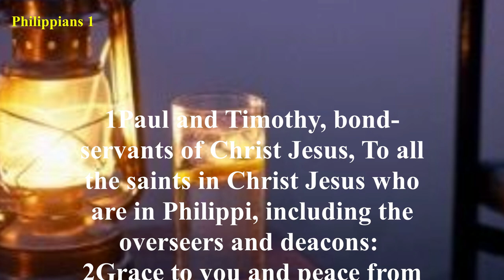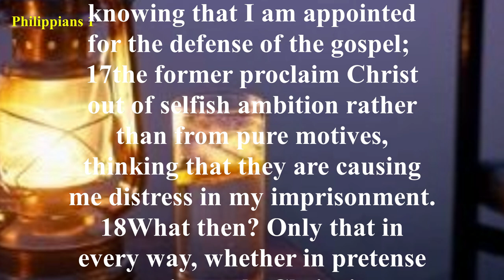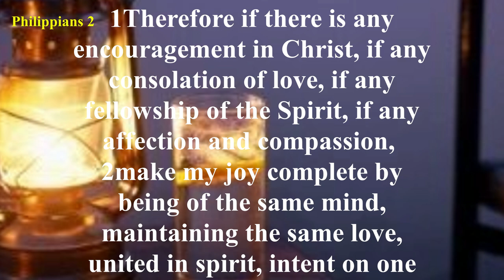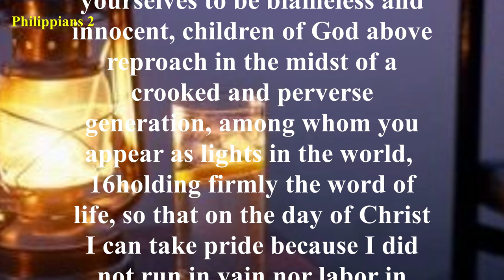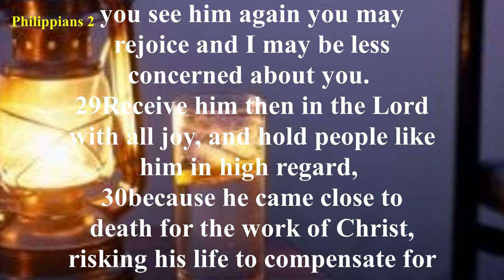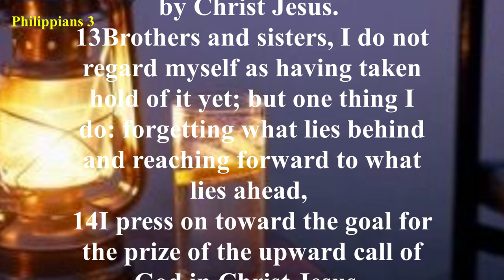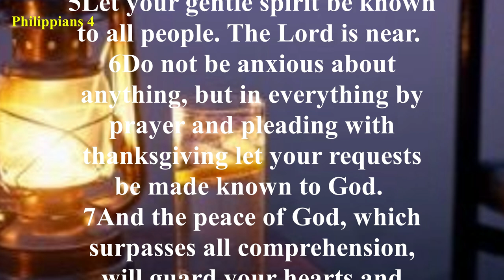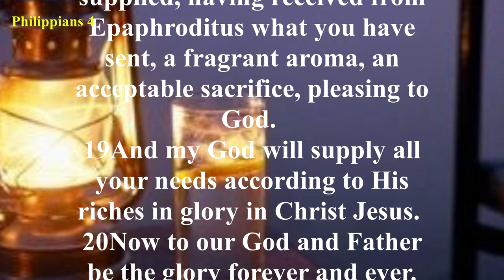Philippians - New American Standard Bible (NASB) - Audio Bible with Text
Philippians can be called “Resources Through Suffering.”
The book is about Christ in our life, Christ in our mind, Christ as our goal, Christ as our strength, and joy through suffering.
It was written during Paul’s imprisonment in Rome, about thirty years after Christ’s ascension and about ten years after Paul first preached at Philippi.
Paul was Nero’s prisoner, yet the epistle fairly shouts with triumph, the words “joy” and “rejoice” appearing frequently (Philippians 1:4, 18, 25, 26; 2:2, 28; Philippians 3:1, 4:1, 4, 10).
Right Christian experience is the outworking, whatever our circumstances may be, of the life, nature, and mind of Christ living in us (Philippians 1:6, 11; 2:5, 13).
Philippians reaches its pinnacle at 2:5-11 with the glorious and profound declaration regarding the humiliation and exaltation of our Lord Jesus Christ.
Philippians may be divided as follows:
Introduction, 1:1-7
I. Christ the Christian’s Life: Rejoicing in Spite of Suffering, 1:8-30
II. Christ the Christian’s Pattern: Rejoicing in Lowly Service, 2:1-30
III. Christ the Object of the Christian’s Faith, Desire, and Expectation, 3:1-21
IV. Christ the Christian’s Strength: Rejoicing Through Anxiety, 4:1-9
Conclusion, 4:10-23
ㅡㅡㅡㅡㅡㅡㅡㅡㅡㅡㅡㅡㅡㅡㅡㅡㅡㅡㅡㅡ